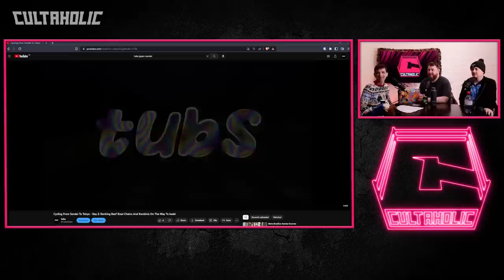Cultaholic Wrestling Podcast 254 - Was William Regal's AEW Run A Success?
Maffew, Ross and Jack are here with this week's Cultaholic Wrestling Podcast including their reviews of WWE SmackDown, Raw, AEW Dynamite, WWE Survivor Series WarGames, Rampage and NXT! They will also be answering the big question - was William Regal's AEW run a success?